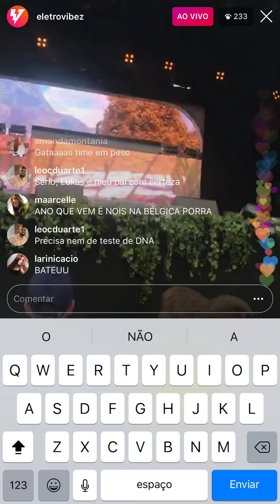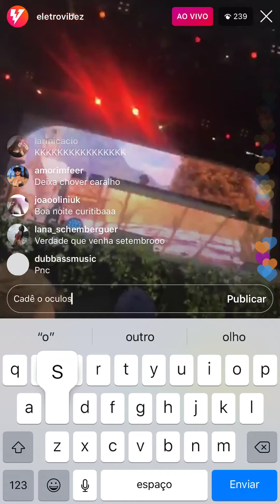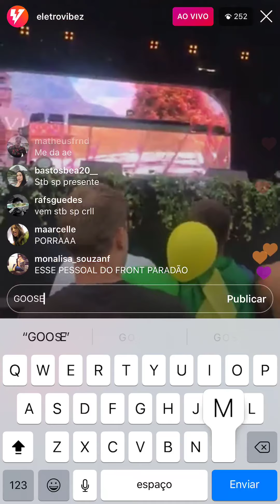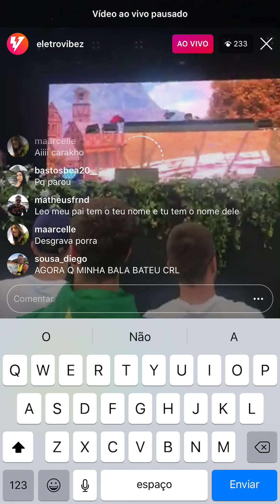Live Eletrovibez Vintage Culture